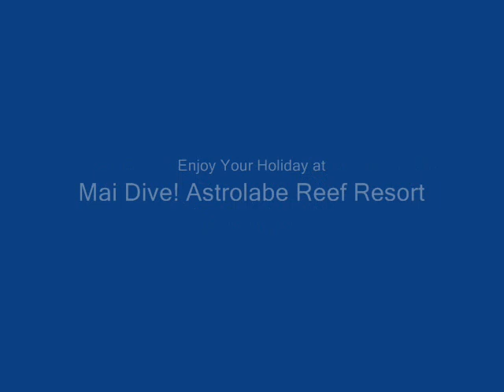Mai Dive | Playing with Dolphins 2010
Jason Nalewabau and Clayton Collie of Mai Dive Resort filming a small school of Dolphins outside of Naiqoro Passage on the Astrolabe Reed in Kadavu, Fiji